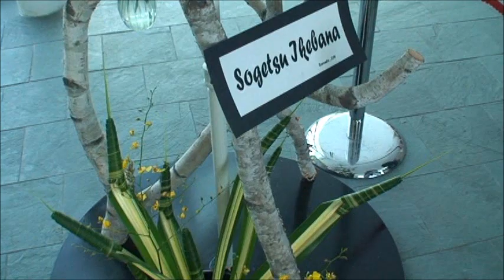20130217 SOOS兰花展 多伦多植物园 2013-02-17 1